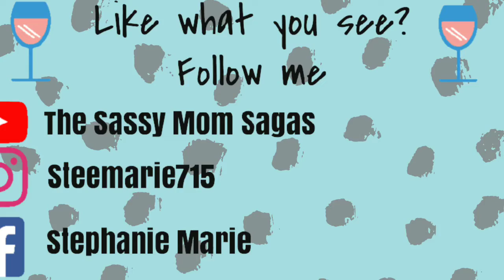SAHM Baking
Attempts at baking are not what they once were...